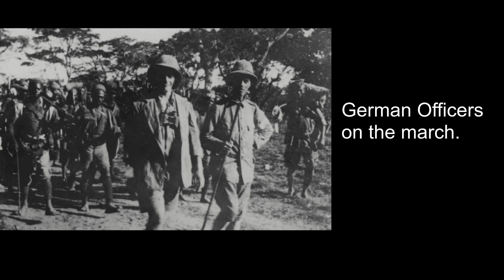Germans in the Grass Part 1 - Tsavo East Africa - 29th of August, 1914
While many Germans engaged in random raids, one German officer was actually carrying out Vorbeck’s wishes of gathering intelligence.

Sources credit:
Military Operations East Africa Volume 1 by Charles Horden, British Crown 1941
Guerrillas of Tsavo by James Wilson, self published 2012
World War One The African Front by Edward Paice, Pegasus Book 2008
A History of the The King’s African Rifles by Malcolm Page, Pen & Sword 2011
My Reminiscences of East Africa by Paul Von Lettow Vorbeck, Forgotten books 2015
THE "FOREIGN SERVICE" … by Harry Fecitt, Jstor accessed 2023
The Great War in Africa by Byron Farwell, Viking 1987
Mzee Ali by Bror MacDonell, South Publishers 2006
The War Economy of German East Africa, 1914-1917 by W.O. Henderson, Jstory accessed 2023

Picture credit:
Bundesarchiv